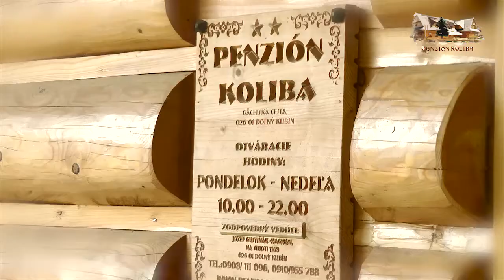Penzión Koliba Dolný Kubín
Penzión Koliba, rodinný penzión postavený v štýle tradičnej oravskej architektúry,  sa nachádza v centre Dolného Kubína - cca 200 m od historického námestia P.O.Hviezdoslava.   Poskytuje ubytovanie v štýlových izbách vybavených WC, kúpelňou a TV. Náš penzión je ideálne miesto pre rodinnú dovolenku a rôzne firemné akcie. Pre návštevníkov  môžeme ponúknuť našu kapacitu 100 miest na sedenie, plus ďalšie miesta na letných terasách. Štýlové prostredie penziónu ponúka možnosť vychutnať si krajové gastronomické špeciality v príjemnej atmosfére, obohatenej každý piatkový večer o živú hudbu.
V celom penzióne je k dispozícii bezplatné wi-fi pripojenie na internet.